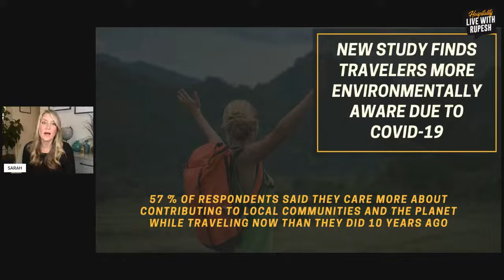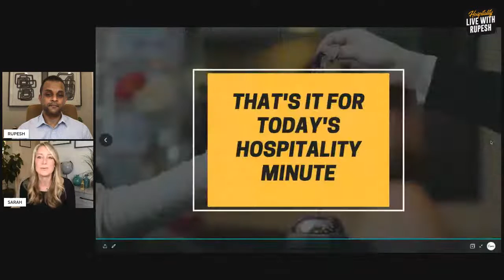A Tribute to a Hospitality Leader, Arne Sorensen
Show #77 - Hosted with Glenn Hausmann, Hiren Desai, and the hospitality community in celebrating Mr. Sorensen's life!

Our live hospitality show is a tribute to a man that has influenced our careers and the way we operate hotels, a true hospitality leader, Mr. Arne Sorensen.

Rupesh

Impulsify's data-driven, smart technology helps you generate more profits in your hotel's retail outlets.